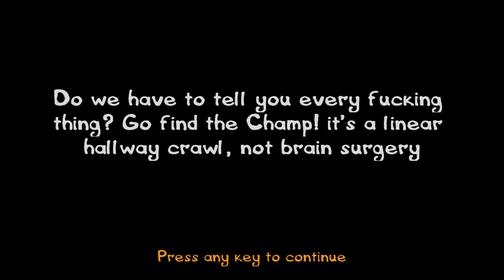Postal 3 | Part 19 | IT BROKE AGAIN